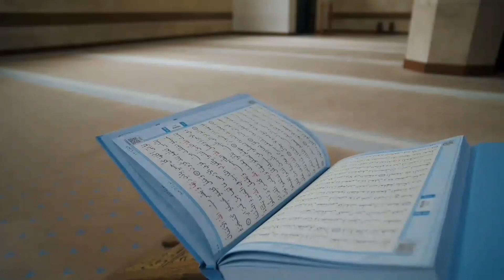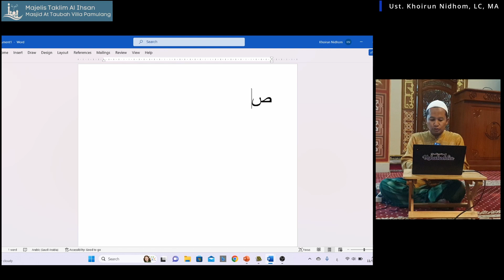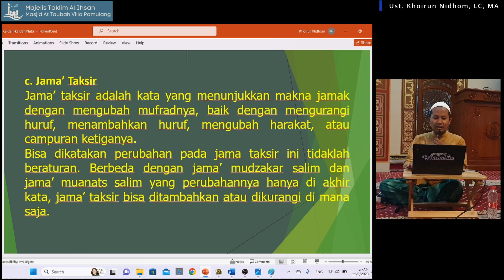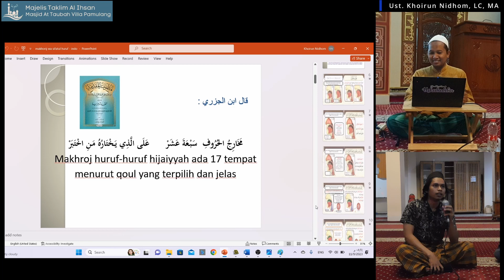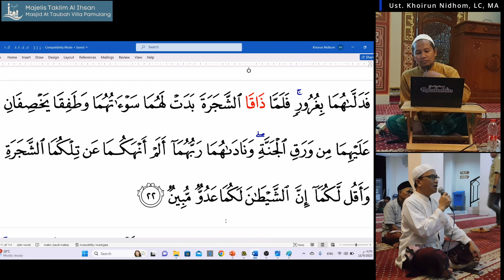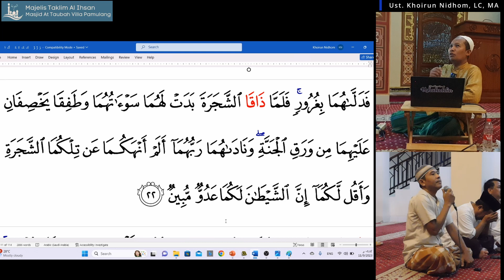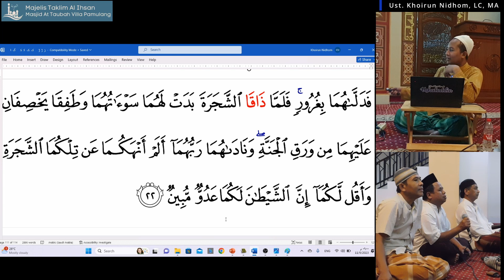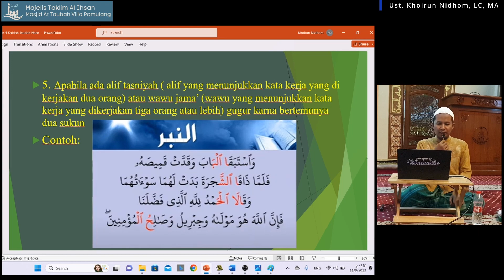Ust. Khoirun Nidhom Lc, MA "Kaidah Nabr (Lanjutan)" Tanggal 09 November 2023"